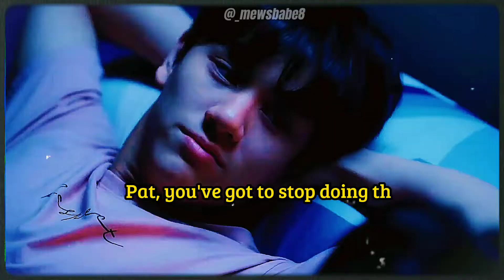pat ✘ pran ➤ their story [bad buddy ep 1-12]